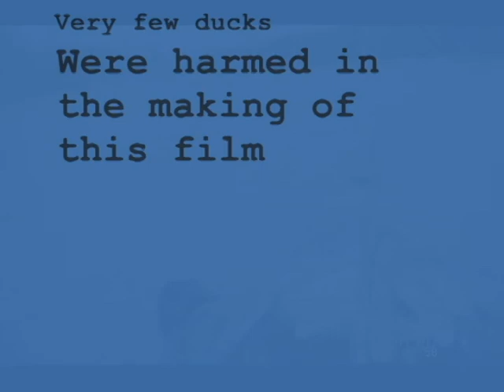New Year's Day 2011 Duck Hunt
Uncle Mikey and CR hunt ducks on the Willamette River somewhere north of Peoria